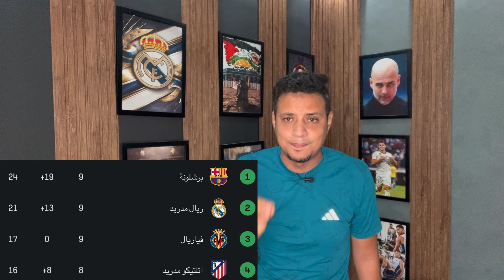برشلونة ينتصر بثلاثية ليفاندوفسكي امام الافيس - رافينيا يبدع - كاسادو ممتع - فليك شخصية وفكر عالي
فاز برشلونة علي الافيس بثلاثية ليفاندوفسكي هاتريك ليفاندوفسكي يصل الي الهدف رقم عشرة في الدوري الاسباني اما رافينيا وصل الي مستوي اعلي مما كان عليه في فترة تشافي فليك ايضا جعل من كاسادو لاعب ممتاز ولامين يامال يستاهل الراحة